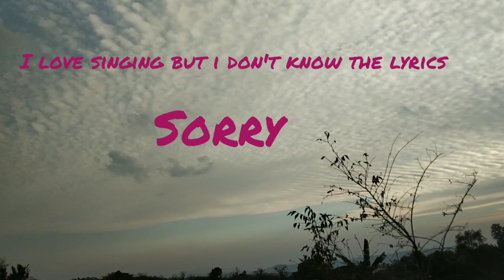20 February 2022